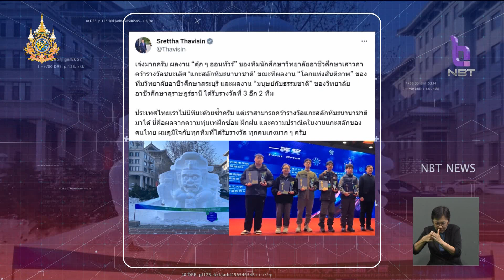นายกฯ โพสทวิต เจ๋งมากครับผลงาน "ตุ๊ก ๆ ออนทัวร์" ข่าวค่ำ วันที่ 8 มกราคม 2567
นายกฯ โพส ทวิต  เจ๋งมากครับ ผลงาน "ตุ๊ก ๆ ออนทัวร์" ของทีมนักศึกษาวิทยาลัยอาชีวศึกษาเสาวภาคว้ารางวัลชนะเลิศ 'แกะสลักหิมะนานาชาติ' ขณะที่ผลงาน "โลกแห่งสันติภาพ" ของทีมวิทยาลัยอาชีวศึกษาสระบุรี และผลงาน "มนุษย์กับธรรมชาติ" ของวิทยาลัยอาชีวศึกษาสุราษฎร์ธานี ได้รับรางวัลที่ 3 อีก 2 ทีม